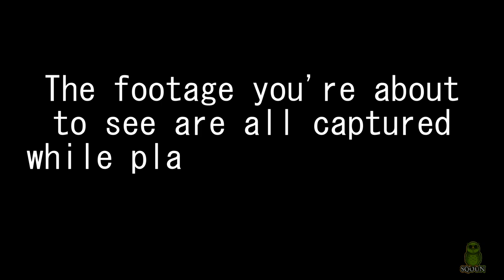An Anvil Arrow short film - Star Citizen 3.14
Hello everyone...

So I just started this fun project of making very small film-like videos of  Star Citizen flyable ships. I'm not sure if I'll continue doing so in the future, but if you liked it and want more of it, I'll continue making them.